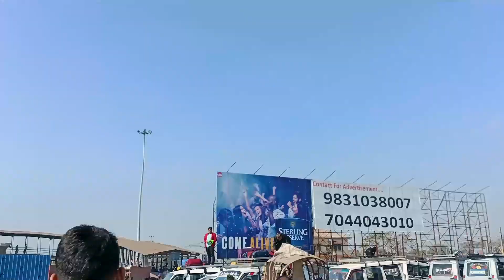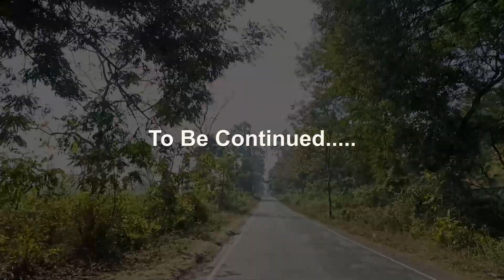New Jalpaiguri to Darjeeling | Sikkim Vlog 1 | West Bengal Tourist Place | Family Trip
This is my first Sikkim-Darjeeling vlog, More to come. Hope you will like the video.